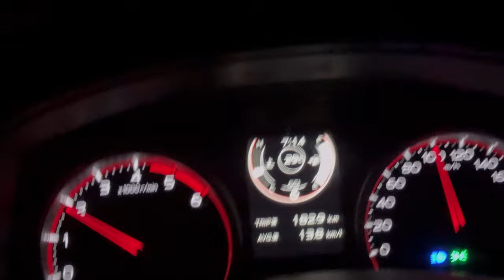ISBK Trackday at Buddh International Circuit || Day 5